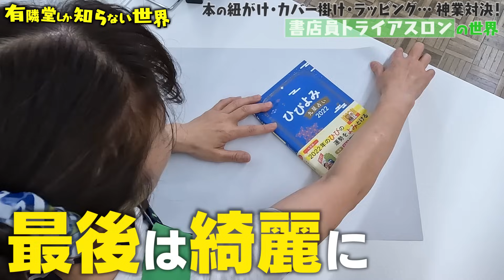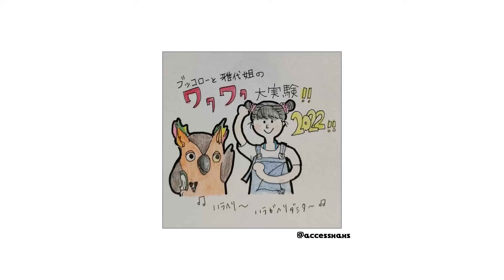【過去一の名勝負】書店員トライアスロン 〜有隣堂しか知らない世界130〜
■目次
0:00    オープニング
2:18　ラッピングのお手本
4:37　いざ決戦
7:35　決戦振り返り／エンディング

書店員の基本技術、
雑誌の紐がけ、本のカバー掛け、ラッピング。
書店員トライアスロンと名付けたこの3種目を、
どれだけ速く、キレイに仕上げられるのか！

業界一雑誌を縛るのが速い男と、
カバー掛けの速さでは業界で3本の指に入ると豪語する女が、
直接対決！！
稀に見る僅差の戦いを制するのは？！

■本のカバー掛け動画はこちら
【タモリ倶楽部に出演】本のカバー掛けの世界 ～有隣堂しか知らない世界071～